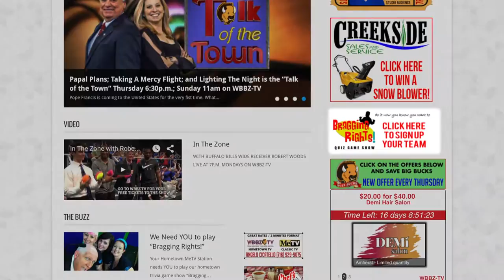Bragging Rights! Fall :30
WBBZ-TV  Quiz Game Show